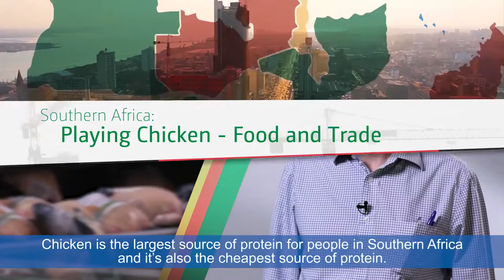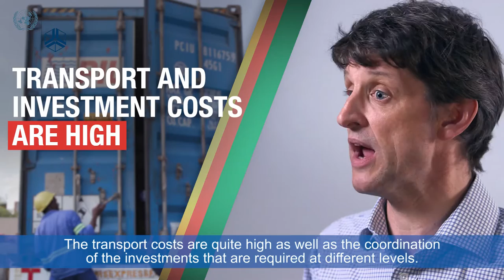Simon Roberts – Playing Chicken: Food and Trade in Southern Africa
Chicken is the largest and cheapest source of protein for people in Southern Africa. In this video, Simon Roberts of the University of Johannesburg looks at the competitiveness of this industry within the region.